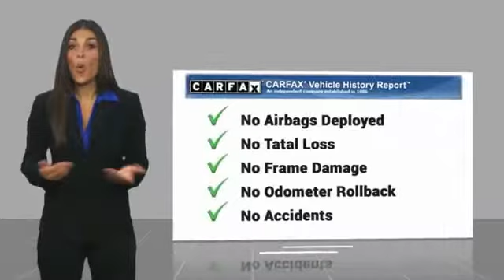2019 Jeep Cherokee 2019 Jeep Cherokee Overland FOR SALE in Salinas, CA PR11261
Cardinale Volkswagen
500 Auto Center Circle

Priced below KBB Fair Purchase Price! 8.4  Touchscreen Display, Apple CarPlay, Audio memory, Automatic temperature control, Blind spot sensor: Blind Spot Monitoring System warning, GPS Navigation, Heated door mirrors, Memory seat, Power Liftgate. CARFAX One-Owner. Clean CARFAX.  Recent Arrival!  We develop outstanding relationships where everyone wins! We are happy to send you a personalized video of any of our new and used cars, trucks or SUV s. Just call, text or email and ask. If you are in the market for a new or pre-owned vehicle, do yourself a favor and stop by our dealership in Salinas to see what we can do to help with your needs. Serving the local Salinas, Seaside, Carmel, Pacific Grove, Gilroy, Hollister, Marina, Monterey and Central Coast areas. Our prices are based on current market values and will increase or decrease occasionally to give our customers our best hassle-free offer based on current market conditions. The current advertised price is available for today only.  Vehicle price and availability are subject to change without notice.